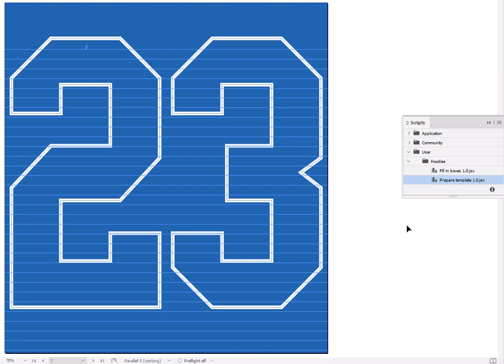Prepare template script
This is step 1 of the 'Leavers hoodie script'
The user selects a shape — a text frame created manually, in this case with the create outlines command — and runs the Prepare template script.
The script fills the shape with temporary placeholder text which contains only ‘I’ (Unicode: 0x49) characters repeated many times. It is used only for measuring lines’ widths. The narrowest character allows for the precisest measurements. The overset text is removed. Then the script loops through each line making text boxes for every line. Note that a line can be split, in this case, two or more separate boxes will be created for each part (text range). To measure the precise size and position of a box, the script temporarily creates an outline from the line and adds some space using the parameters defined in the variables at the top. These parameters can be changed by the user:
    extraSpaceWidth — add extra space to the width of the box.
    extraSpaceTop — add extra space at the top of the box.
    extraSpaceBottom — add extra space at the bottom of the box.
    charDistanceLimit — the maximum distance between two adjacent characters.